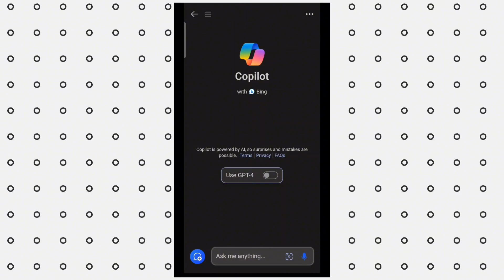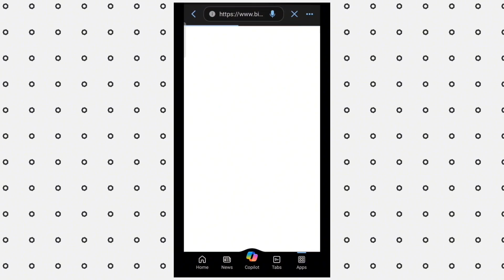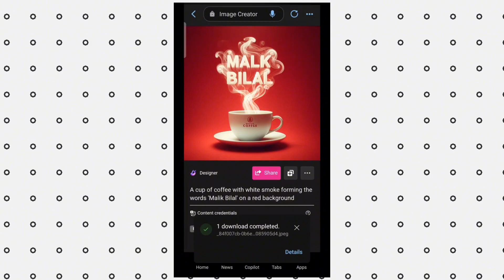Viral 3D Ai Coffee Name Smoke Photo Editing || Prompt || bing image creator || Digital Boss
so guys in this video I have explained you that how to create Viral 3D Ai Coffee Name Smoke Photo Editing in microsoft bing ai image creator app step by step in hindi

▶Your Queries 👇🏻

Digital Boss
digital boss
DigitalBoss